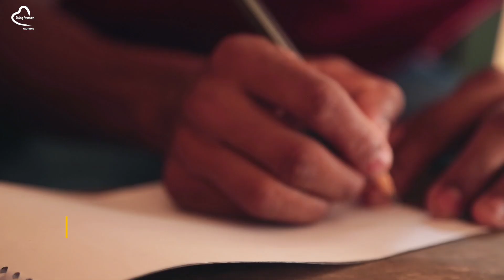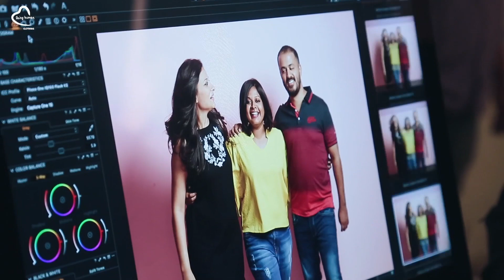LookGoodDoGood with Being Human feat Salman Khan and the Unsung Heroes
Incredible humans who've gone several extra miles, put someone else first, shown incredible courage and selflessness - all to make the world a better place, Being Human speaks to the unsung heroes from different corners of India. Here are the individuals who truly reaffirm our faith in humanity. And in Being Human. Salman Khan discovers their extraordinary stories, how they managed to fight for their cause and stay true to everything they stand for.